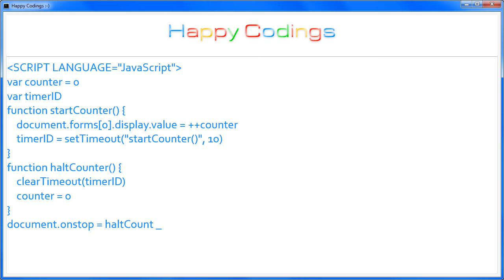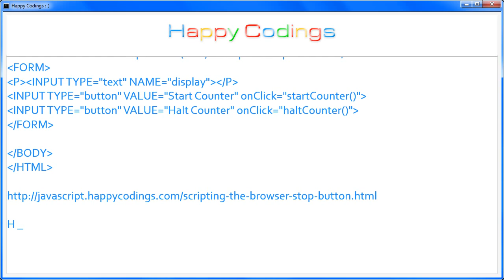JavaScript | Scripting the Browser Stop Button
JavaScript Code Example: Scripting the Browser Stop Button